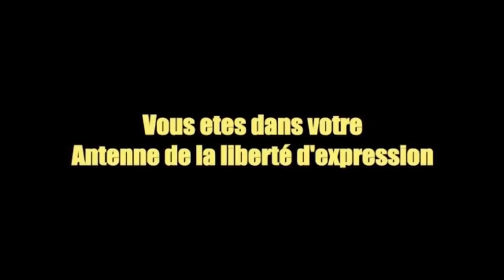10/10 Moto epeli likambo ya bendele, Boketshou, ESSO na Vital KAMERHE, M.Antoinette KINKALA (M.Mayi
10/10 Moto epeli likambo ya bendele, Boketshou, ESSO na Vital KAMERHE, M.Antoinette (M.ya nse ya mayi)
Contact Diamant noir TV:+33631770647